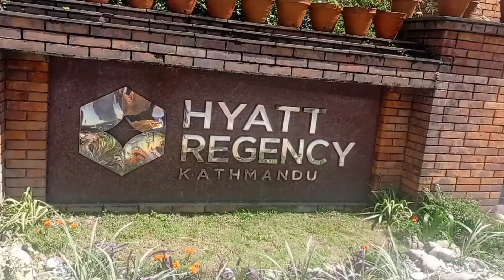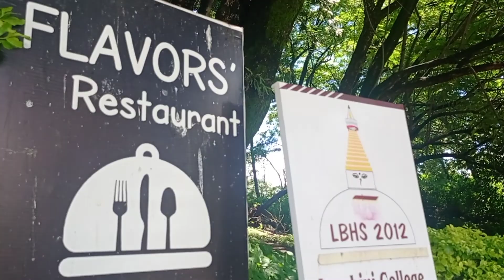Visit (Vlog) to Hyatt regency || Boudhanath stupa || Yummy laphing center || With college Mate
Hope you guys have enjoyed it.